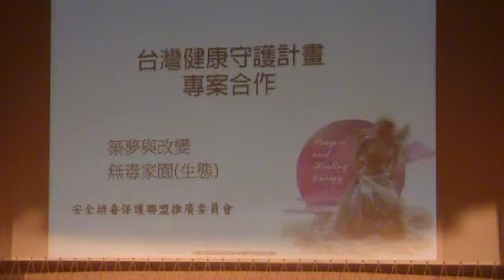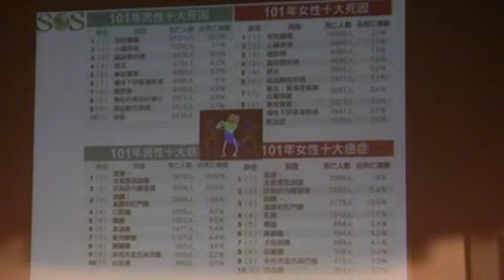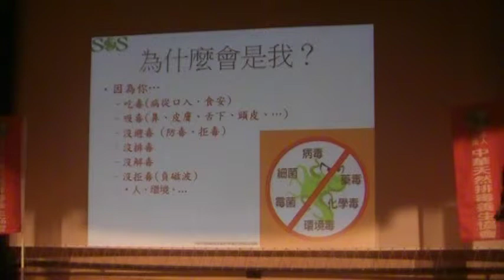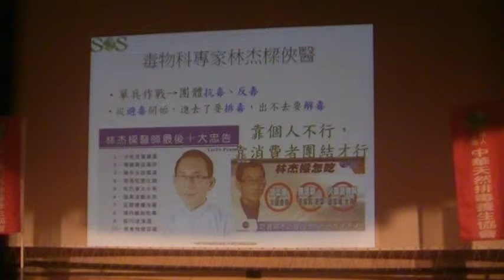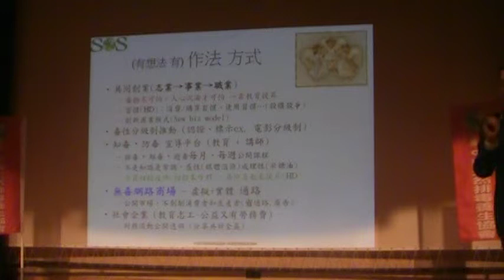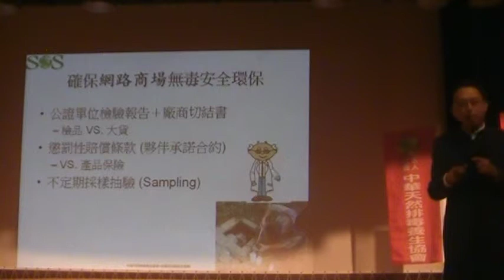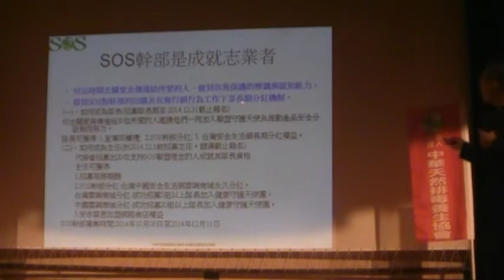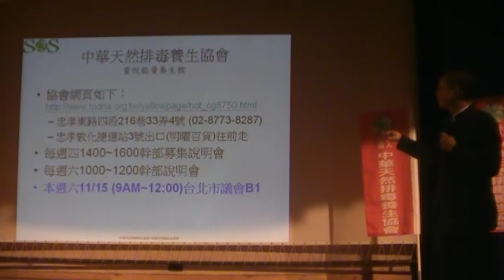台灣健康守護專案計畫 中華天然排毒養生協會會長張建華MOV18F